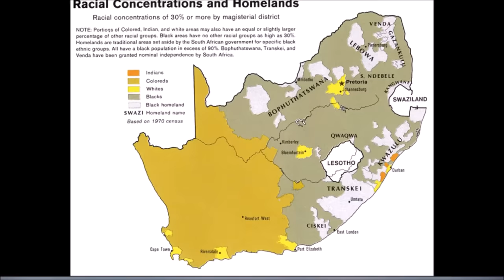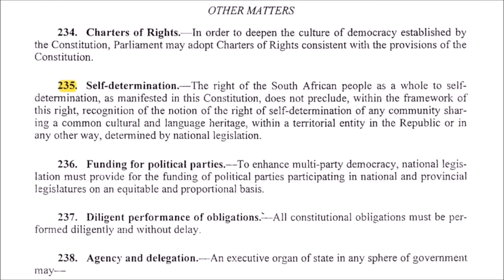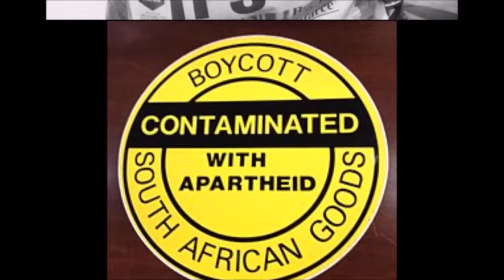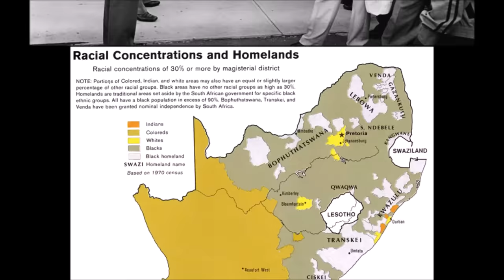What If South Africa Collapsed? | Alternate History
What If Following The End Of Apartheid, South Africa Had Collapsed, And Divided Into Multiple Nations Just Like The Soviet Union, And Yugoslavia The Same Year In 1991?

Guest Stars: